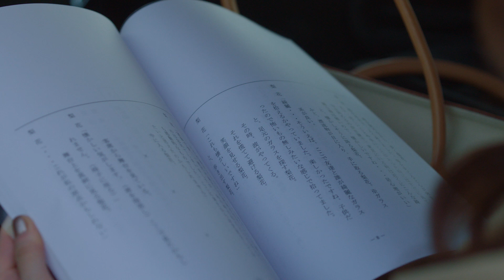映画『女優は泣かない』特報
11月3日（金・祝） Denkikan、セントラルシネマ大牟田先行公開
12月1日（金）ヒューマントラストシネマ渋谷ほか全国順次公開

【STORY】
スキャンダルで女優の仕事を失い、10 年ぶりに故郷の熊本に帰ってきた梨枝（蓮佛美沙子）。彼女は、ドラマ部志望の若手ディレクター・咲（伊藤万理華）と共に“女優が生まれ故郷の熊本で素顔を見せる”密着ドキュメンタリー撮影に渋々挑むことに。女優復帰と希望部署への異動をかけて、それぞれ再起を図ろうとする２人だが、全くソリの合わない２人はたびたび衝突し、撮影は前途多難。
して、なるべくこっそりと撮影をしたい梨枝の気持ちとは裏腹に、次々と現れる知人たち。やがて小さな町で噂が広まり、撮影のことを内緒で帰郷した梨枝の存在が家族の耳に入ってしまう。かつて、父・康夫（升毅）と大喧嘩の末、町を飛び出した梨枝。その父は今、がんに冒されていた。父の病状を知りながら、父を避けていた梨枝に怒り心頭の家族。果たして、ドキュメンタリー撮影の行方は？そして、梨枝と康夫の確執は……。

【CAST】
蓮佛美沙子　　　伊藤万理華
上川周作　三倉茉奈　吉田仁人　青木ラブ　幸田尚子
福山翔大　緋田康人　浜野謙太　宮崎美子　升毅

【STAFF】
監督・脚本：有働佳史
製作：谷義正　エグゼクティブプロデューサー：舛田淳　プロデューサー：木滝和幸　福田済
音楽：吉田ゐさお　撮影監督：長野泰隆　照明：児玉淳　録音：岡正剛　美術：鳴滝良弘　編集：有働佳史　音響効果：田中俊　カラリスト：関谷和久
スタイリスト：中野雅世　ヘアメイク：岡本侑子　助監督：金子功　伊野部陽平　ラインプロデューサー：相羽浩行　スチール：山崎伸康
宣伝プロデューサー：平井万里子　パブリシスト：大久保渉　宣伝美術：川久保政幸
制作プロダクション：有働映像制作室　制作協力・配給：マグネタイズ　配給協力：LUDIQUE